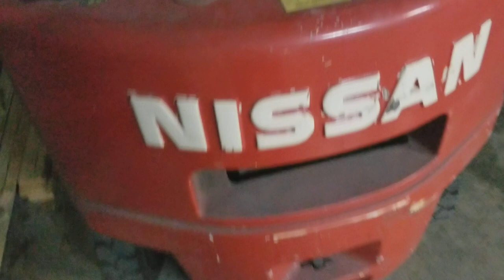Straight pipe Nissan Forklift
Shop forklift used to move weights and scales around at my old job. Muffler had a giant hole in it, Loved using this little lift.